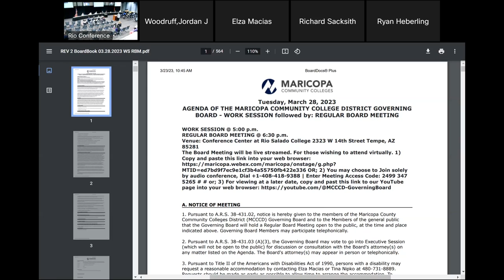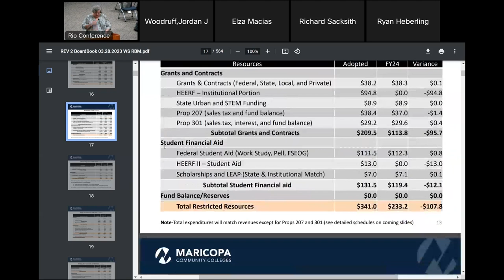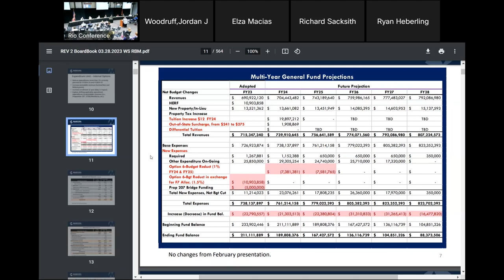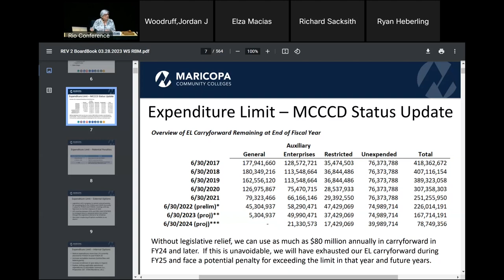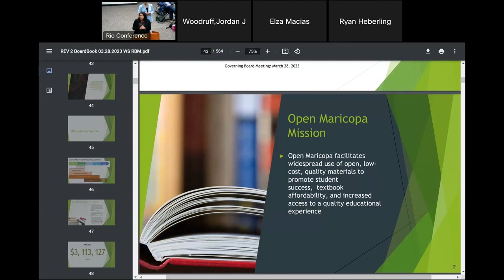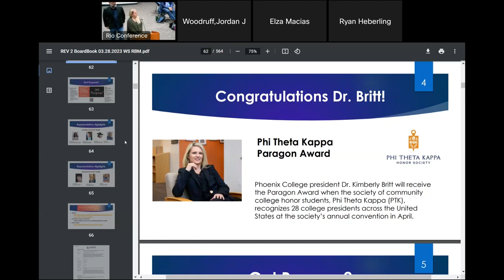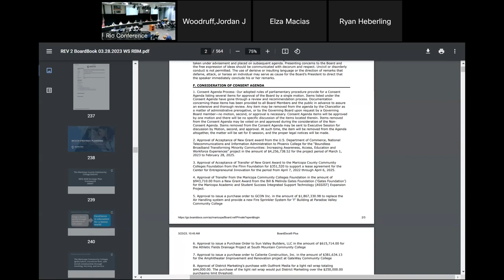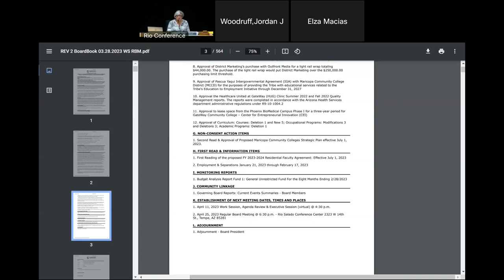Governing Board Work Session & Meeting - March 28, 2023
Maricopa County Community College District Governing Board Work Session and Regular Meeting.  WebEx recording of in-person meeting held March 28, 2023 at the Rio Salado Conference Center.
Work Session re: Proposed Budget Fiscal Year 2024 - Ms. Kim Granio, Vice Chancellor, Business Services.
Regular Meeting starts at 1:03:00.